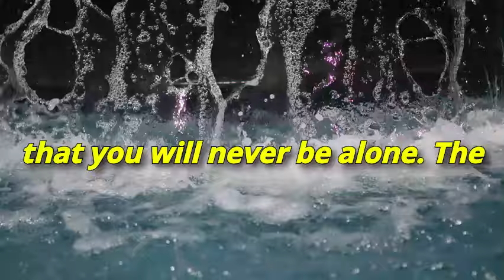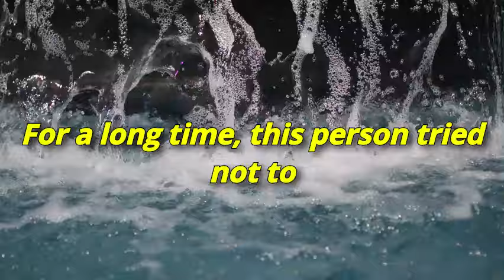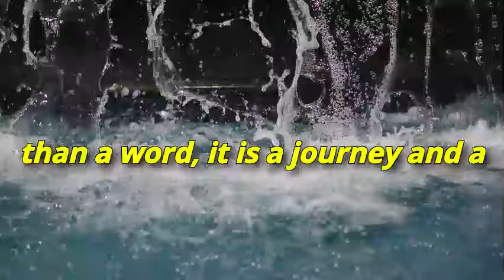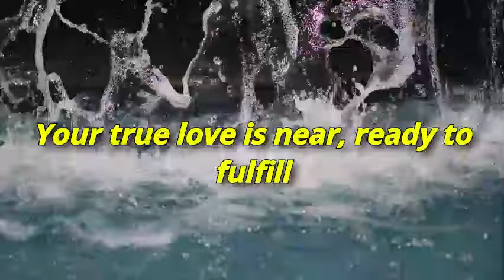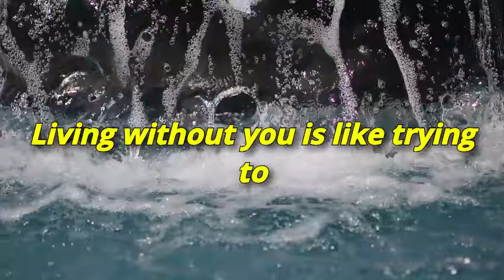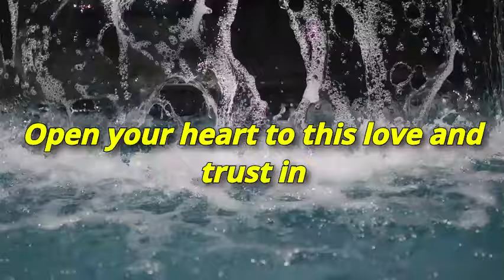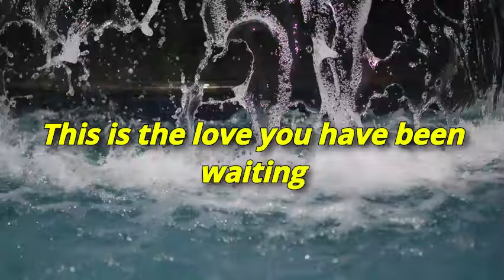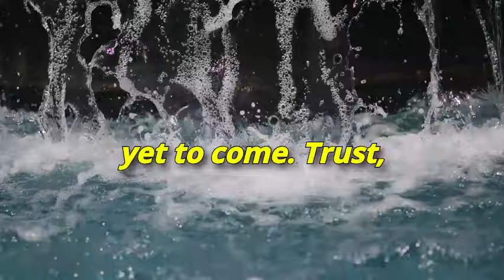🙌🔥 EMERGENCY MESSAGE! WATCH OUT, SOMEONE'S AFTER YOU...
🌟📜 Welcome to Divine Messages, where spiritual enlightenment meets everyday life. Dive into a sanctuary of profound insights, where we explore the whispers of the divine through scriptures, personal revelations, and universal truths. Discover wisdom that transcends time, offering guidance, hope, and clarity in a chaotic world. Let the light of Divine Messages illuminate your path.